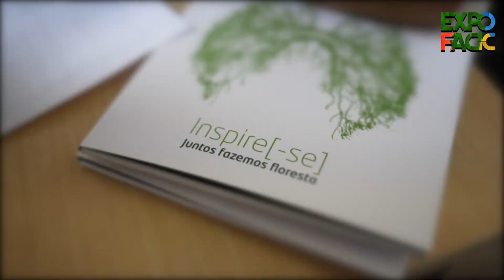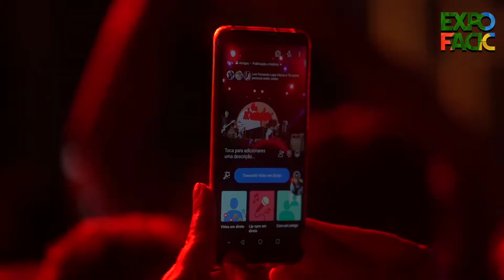EXPOFACIC- 30 de JULHO 2019